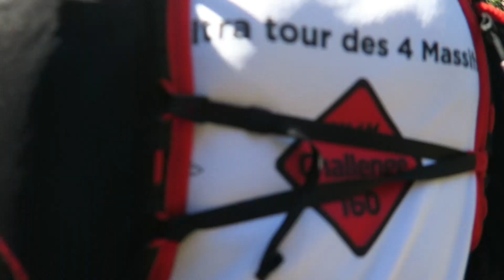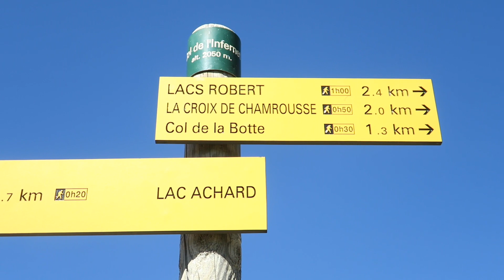UT4M Challenge | Belledonne - 2017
Le 3ème jour de l'UT4M Challenge, un aperçu de Belledonne ! Malheureusement en mode parcours de repli à cause de la météo. Pas de Grand Colon...
Ci-dessous mes 4 vidéos de ce Challenge UT4M en 4j, une superbe course à étapes autour de Grenoble que je recommande vivement.
N'hésitez pas à partager, je pense que j'ai filmé un paquet de coureurs!